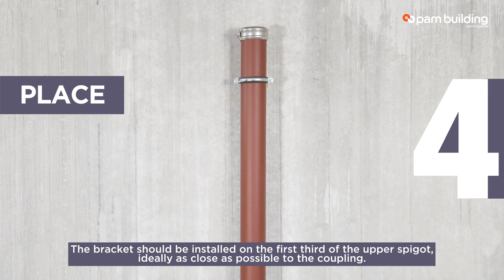How to support vertical pipework with rubber-lined steel brackets? [PAM TUTORIAL]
Discover through this video how to support vertical pipework using rubber-lined steel brackets.
For vertical waste or rainwater stacks, the brackets aim to prevent the pipework from falling over. Rubber-lined steel brackets are easy to install and they provide improved acoustic comfort in combination with PAM cast iron systems.

Please note: videos do not replace installation manuals. For installation purposes, please use the respective PAM Building installation manuals.

On our channel, you will find installation tutorials of cast iron pipes, fittings and couplings, as well as information about products, BIM service, production facilities, news and commitments.

➽ About PAM Building:
Global Leader of cast iron soil and drainage systems and rainwater solutions, PAM Building, designs, manufactures and distributes complete cast iron pipe systems for waste water and rainwater drainage systems for commercial, public and residential buildings and also infrastructure.